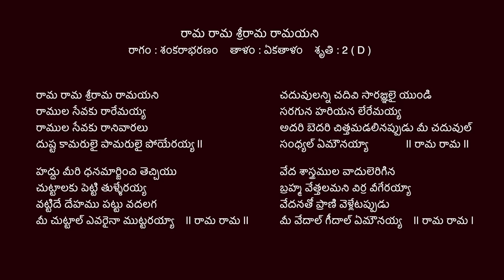Learn Rama Rama Sri Rama Ramayani Song | రామ రామ శ్రీరామ రామయని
** Song Credits **
రామ రామ శ్రీరామ రామయని

రచన : కొండా హనుమద్దాసు గారు
సంగీతం : పాలగుమ్మి విశ్వనాథం గారు
రాగం : శంకరాభరణం    తాళం : ఏకతాళం    శృతి : 2 ( D )

రాముల సేవకు రారేమయ్య
రాముల సేవకు రానివారలు
దుష్ట కామరులై పామరులై పోయేరయ్య ||

హద్దు మీరి ధనమార్జించి తెచ్చియు
చుట్టాలకు పెట్టి తుళ్ళేరయ్య
వట్టిదే దేహము పట్టు వదలగ
మీ చుట్టాల్ ఎవరైనా ముట్టరయ్యా   || రామ రామ ||

చదువులన్ని చదివి సారజ్ఞులై యుండి
సరగున హరియన లేరేమయ్య
అదరి బెదరి చిత్తమడలినప్పుడు మీ చదువుల్
సంధ్యల్ ఏమౌనయ్యా                 || రామ రామ ||

వేద శాస్త్రముల వాదులెరిగిన
బ్రహ్మ వేత్తలమని విర్ర వీగేరయ్యా
వేదనతో ప్రాణి వెళ్లేటప్పుడు
మీ వేదాల్ గీదాల్ ఏమౌనయ్య    || రామ రామ |

RAMA RAMA SRI RAMA RAMAYANI

Written by : Konda Hanumaddasu garu
Composed by : Palagummi  Viswanadham garu
Ragam : Sankarabharanam        Thalam : Eka Thalam        Sruthi : 2  ( D )

Ramula sevaku raremayya
Ramula sevaku rani vaaralu
dushta kaamarulai paamarulai poyerayya  ||

Haddu meeri dhanamaarjinchi thechhiyu
Chuttalaku petti thullerayya
Vattide dehamu pattu vadalaga
Mee chuttaal yevaraina muttarayya       || Rama rama ||

Chaduvulella chadivi saaragnulai yundi
Saraguna hariyana leremayya
Adari bedari chithhamadalinappudu
Mee chaduvuul sandhyaal yemounayya  || Rama rama ||

Veda sasthramula vaadulerigina
Brahma vethhalamani virraveegerayya
Vedanatho praani velletappudu
Mee vedaal geedaal yemounayya          || Rama rama ||

***End Song Details ***
rama rama sri rama rama yani
rama rama sri rama rama yani song
rama rama sri rama rama yani lyrics
rama rama sri rama rama yani lyrics in telugu
rama rama sri rama rama yani full song in telugu
rama rama sri rama rama yani full song with lyrics in telugu